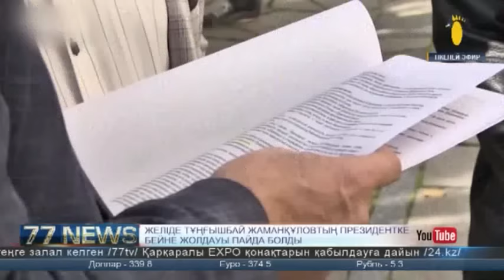ЖЕЛІДЕ ТҰҢҒЫШБАЙ ЖАМАНҚҰЛОВТЫҢ ПРЕЗИДЕНТКЕ БЕЙНЕ ЖОЛДАУЫ ПАЙДА БОЛДЫ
Желіде халық әртісі Тұңғышбай Жаманқұловтың елбасына жолдаған бейне жолдауы пайда болды. Видео бүгін таңертеңгісін 9-дар шамасында салынған. Қазірдің өзінде бейне ғаламтор қолданушыларының қызу талқысына түсіп отыр. Бір қызығы аталған бейне жазба осыдан 10  күн бұрын түсірілген екен.